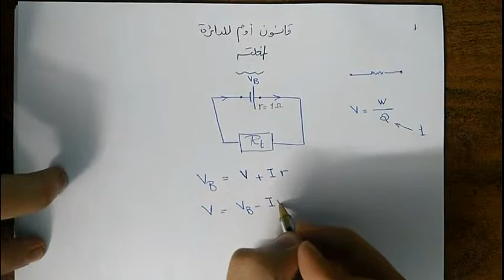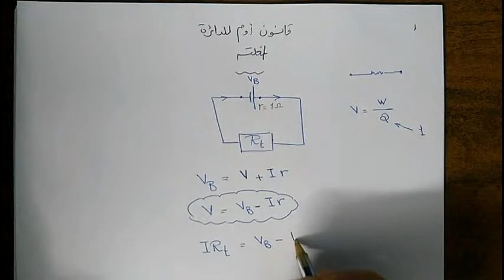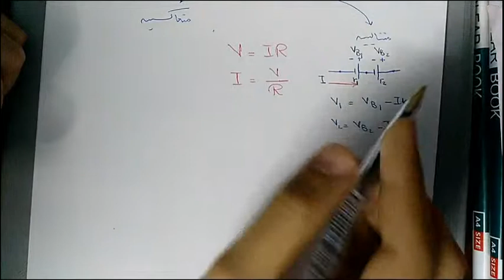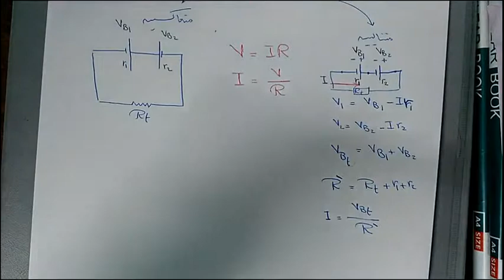الحلقة الرابعة : الفصل الاول : قانون اوم للدائرة المغلقة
شرح قانون اوم للدائلاة المغلقة فيزياء الثانوية العامة و حل مسألة عليه